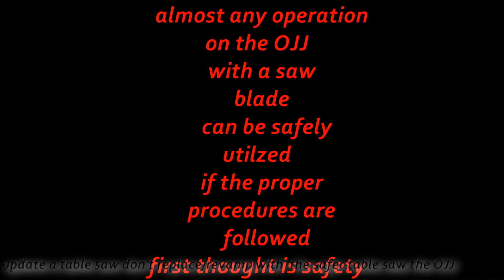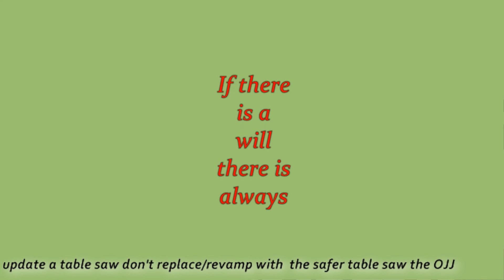Howto spline cut and groove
Groove and spline cut on the OJJ and a saw blade, in particular on a long 8ft. cross member with the groove on the end. Forming the groove in a wooden frame to take glass for energy saving on existing window frames. Done safely with the proper procedures on a table saw. No system is fool proof be alert when using woodworkingking machinery or power tools